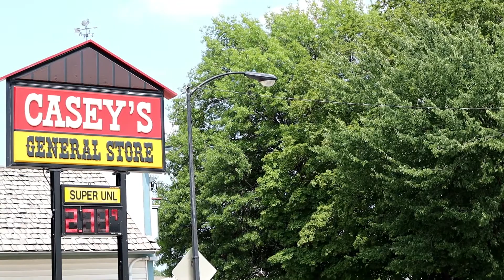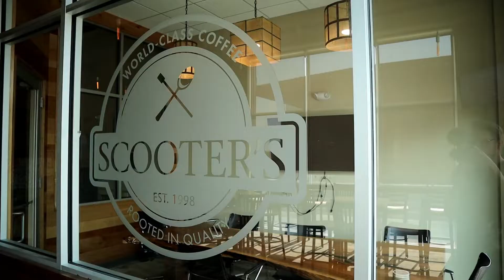Meeting YouTubers "A Bite Of Brownie" For Coffee - Christian Vlog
I've followed them on social media. But now, I get to meet them in person and get to know them a little better. This was my first time meeting YouTubers and I was thrilled that it could be Jarrod and Jessica from "A Bite Of Brownie". Head over and check out there channel right

MY VLOG SETUP:
- Canon M50 w/ 15-14mm lens
- EF to EOS-M adapter
- 49mm polarizer lens filter
- Joby Gorillapod
- RODE VideoMicro
- AmazonBasics DSLR & Laptop Backpack
- Big Mike’s 2-pack LP-E12 Batteries & Dual Charger
- SanDisk 64GB Micro SD Card

MY HOME/STUDIO SETUP:
- Takstar SGC-598 Shotgun Mic
- Fovitec StudioPRO 20” x 28” Softbox EZ Setup Kit
- Sunpak 6610TM Tripod
- Logitech C920 Webcam

MY BIBLE:
- Fire Bible (ESV)